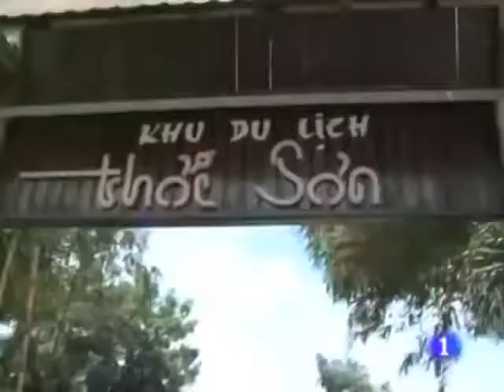EXXXPAÑOLEANDO EN...Vietnam JMG YouTube